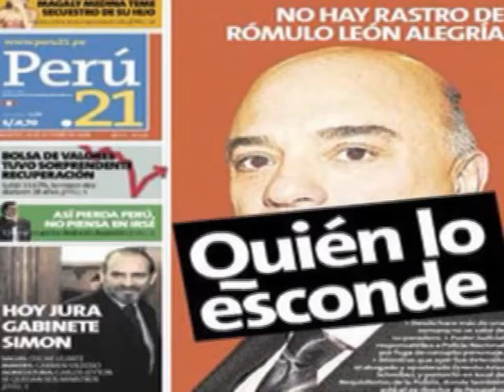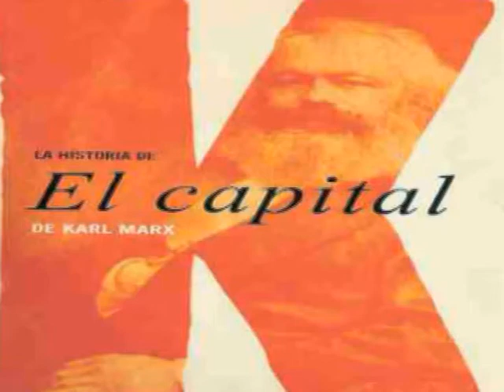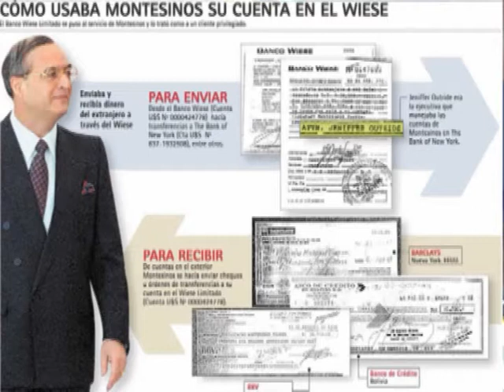CAMBIA PERU (II)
Entrevista a Carlos Jaico Carranza, Secretario General de «Cambia Perú» (II)... Exclusivo de